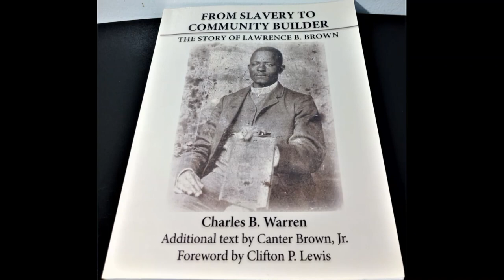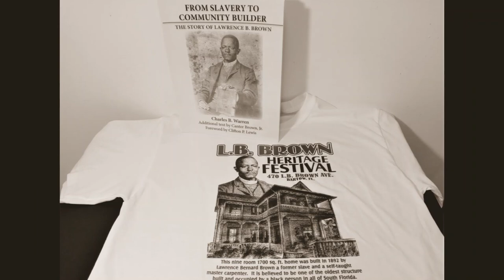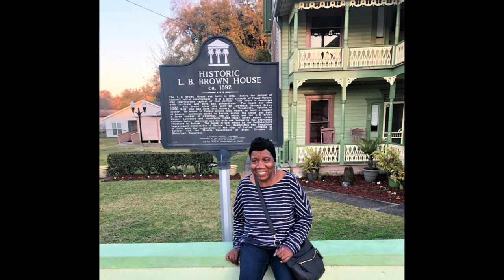LB Brown Historic House Museum Heritage Festival Bartow FL Feb. 2022 & The Entertainer Ragtime Music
Photo slideshow of the historic LB Brown house museum (exterior) and heritage festival in Bartow Florida February 12 & 13 2022, including a few educational memorabilia from historically significant vendors. The photos were taken and video created by crochet designer Delores Chamblin, AfriCreations.com and show just some of the highlights of this historical event and house museum. Scott Joplin wrote the classic piano ragtime music "The Entertainer" in 1902.